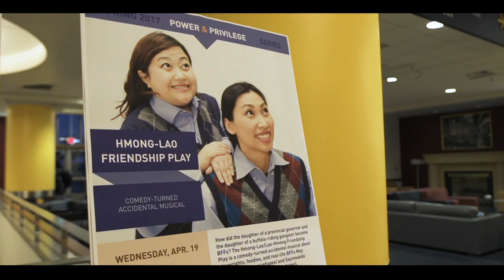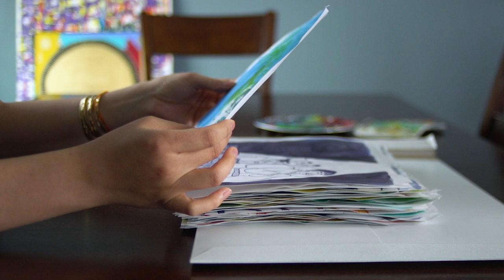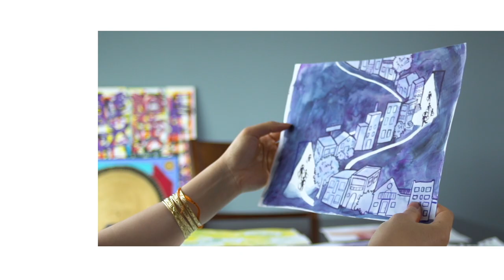Writer Saymoukda Vongsay is a Refugenius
Poet, writer, playwright, and performer, Saymoukda Vongsay wants to bring Lao and Hmong communities together and create spaces for refugees and immigrants in the Twin Cities.